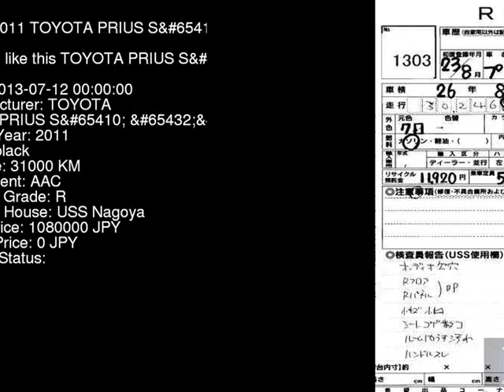2011 TOYOTA PRIUS S_ ZVW30